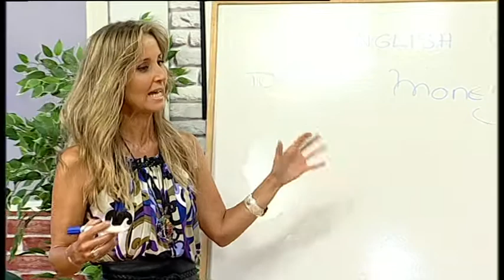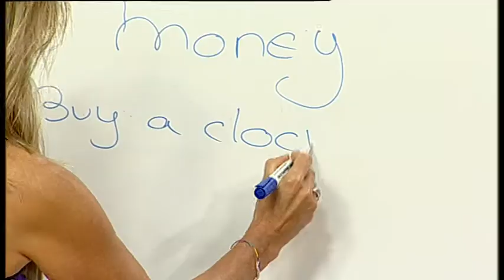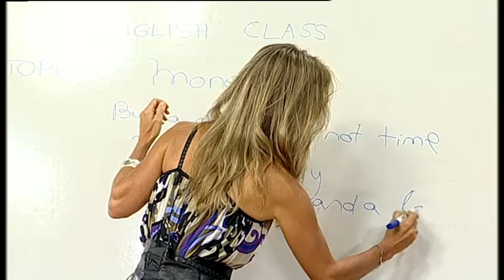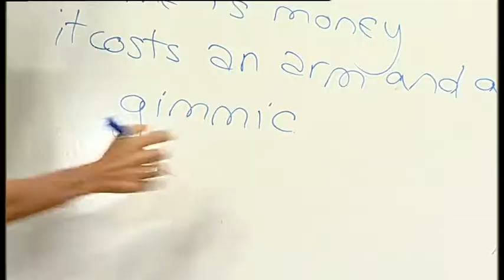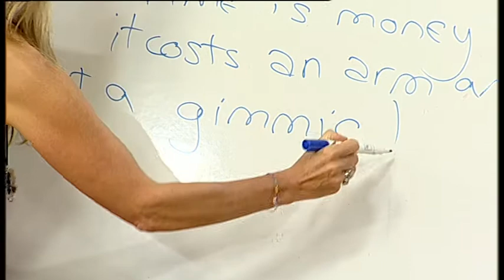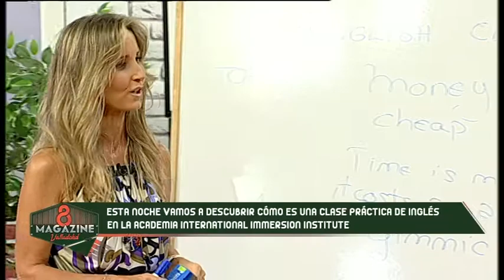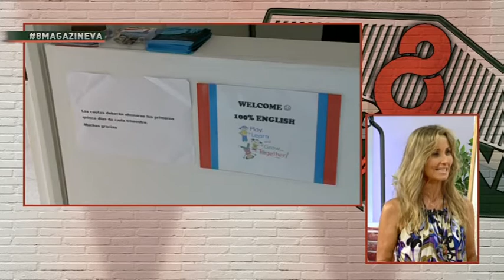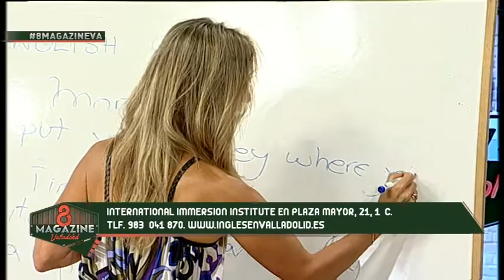8 Magazine Valladolid. Clases de inglés con International Immersion Institute. Martes 3-10-17